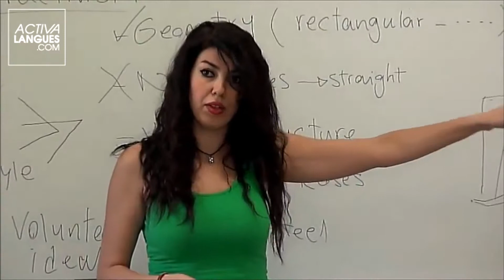LINGUAVIVA Milan School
Cette école de langue convient parfaitement aux adultes, aux étudiants universitaires et aux professionnels du design, de l’architecture et de la mode.

LINGUAVIVA vous offre l’opportunité d’étudier l’italien à Milan dans une atmosphère chaleureuse et internationale.

L’école est située dans le centre de Milan, dans le quartier commercial de Corso Buenos Aires.

A noter que l’école organise un programme d’activités qui vous permettra d’élargir vos connaissances de la culture Italienne, de visiter des sites réputés et de faire de nouvelles rencontres.

Pour plus d'informations, veuillez nous contacter au 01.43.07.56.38